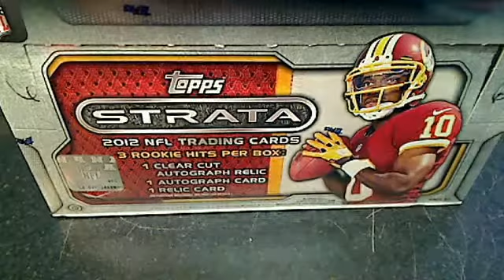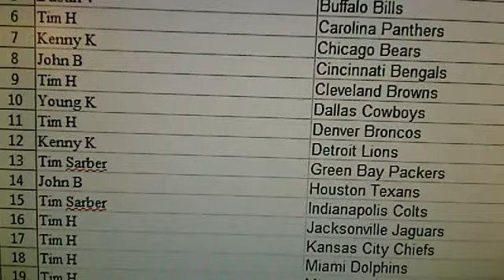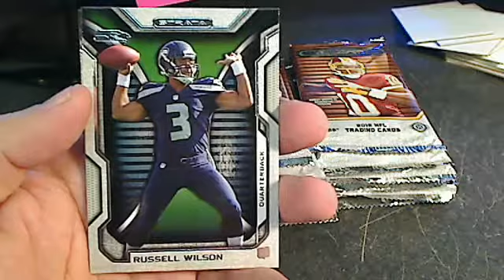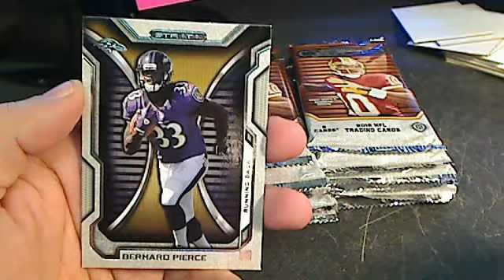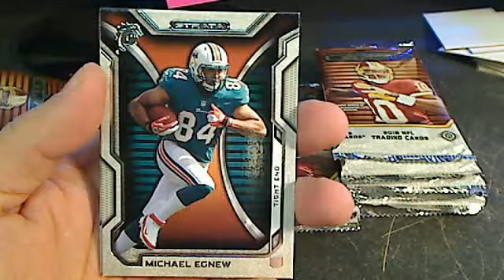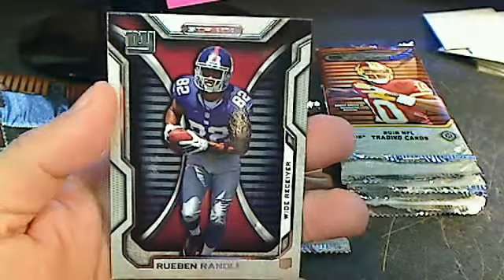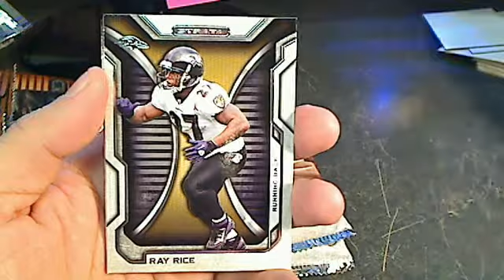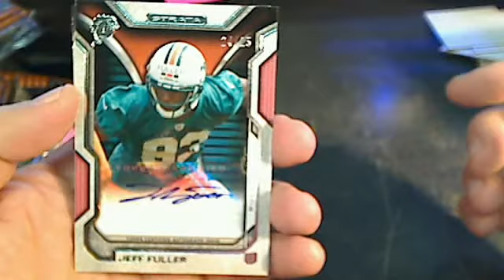STRATA box 6 break